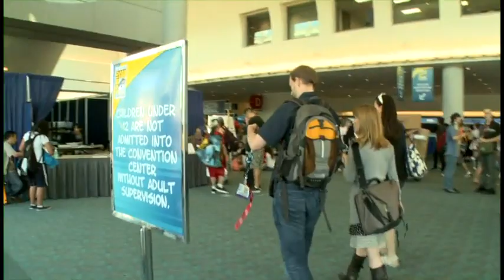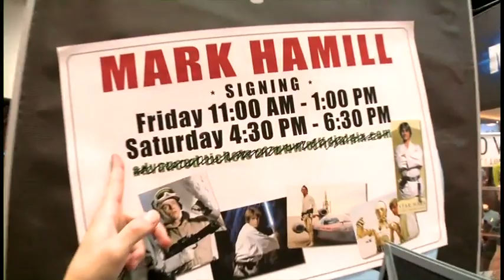TWiT Live Specials 88: Comic-Con 2011, Day One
Hosts:Tom Merritt and Sarah Lane.
Join Tom, Sarah and special guest Dick DeBartolo for a tour of the main floor at Comic-Con 2011 in San Diego.
Running time: 1:21:12